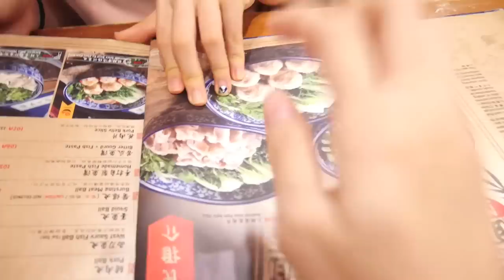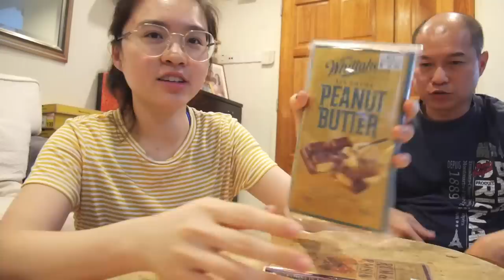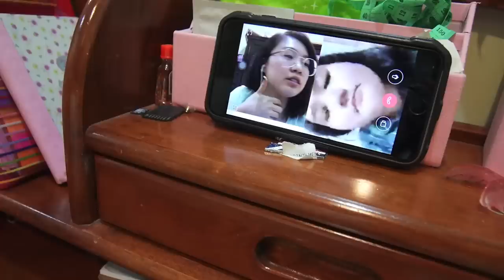VLOG: Another Mini Haul Of Random Stuffs + My Honest Review on LUNA2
Hey!

I am finally back with a weekly vlog! In this vlog, I gave my personal review on the FOREO LUNA 2. Let me just do a quick recap here as well! I've being using it twice daily and could definitely tell that my face is firmer. The texture of my skin is also smoother (lesser bumps!).

I personally think that this is more hygienic compared to cleanser brushes and I can definitely see myself using this for a really long time.